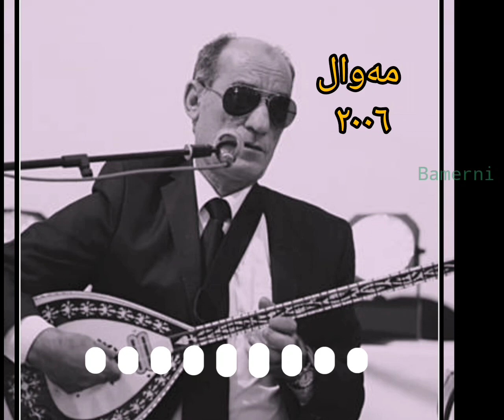Seid Gabari Mewal 2006